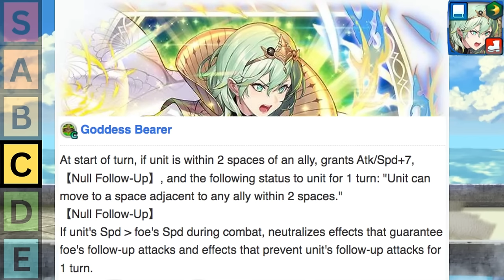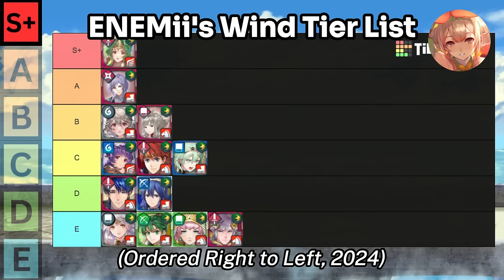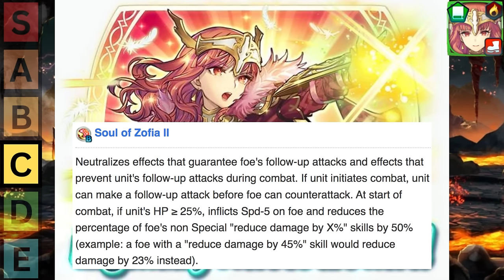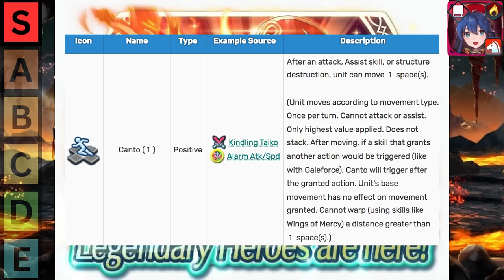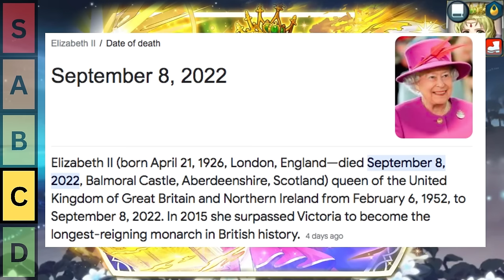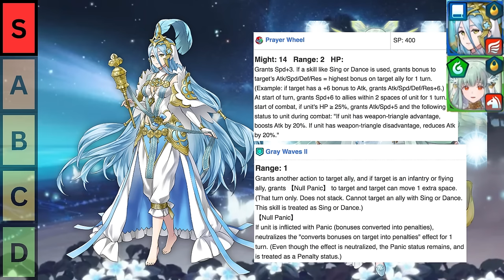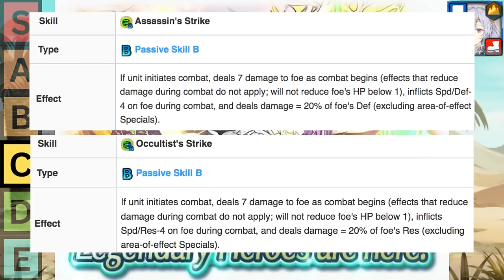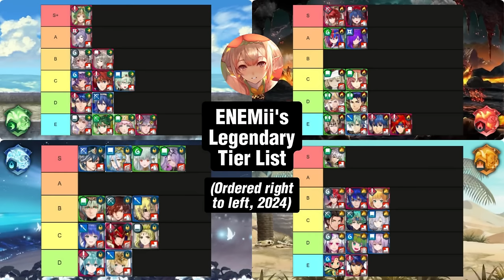How Good is EVERY Legendary in FEH?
The complete Wind, Fire, Water & Earth Tier Lists are here in this retrospective analysis of EVERY Legendary in FEH!

This is a remastered anthology of my Fire Emblem Heroes Legendary Tier List series, featuring some footage from the following:

⌛Timestamps:

00:00 Introduction
00:38 Wind Legendary 💨 Tier List
23:45 Fire Legendary 🔥 Tier List
56:49 Water Legendary 💧 Tier List
1:13:19 Earth Legendary ⛰️ Tier List
1:35:13 Epilogue